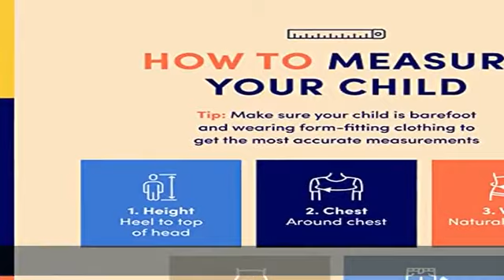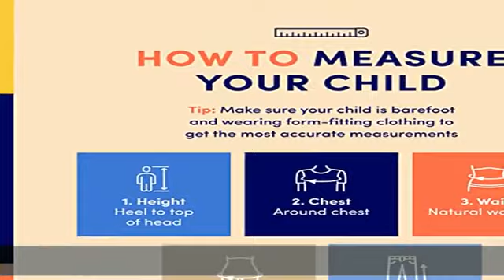French Toast Boys' Long Sleeve Classic Dress Shirt (Standard & Husky)